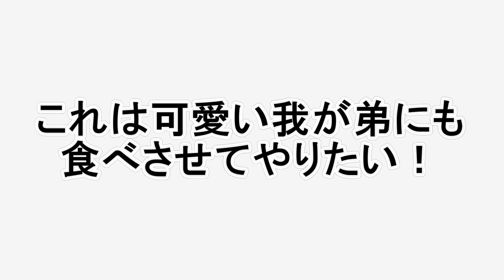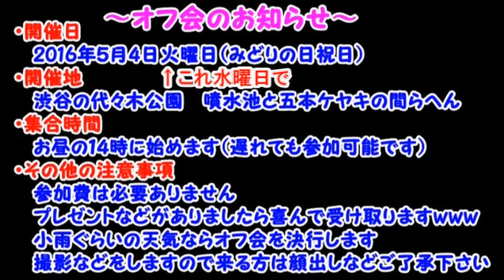俺がカントリーマアムのアイスをただ食べるだけ。弟が冷たい...これが高校生デビューなのか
：ツイキャス
　わからない場合は【marimo19931027】で検索してみてね！暇な時に
　急に生放送するから！ｗｗｗ

：755トークアプリ
　【YouTube　タイチ】で検索すると出てくるよ！

：タイチのおすすめ商品

：フリー音楽素材（使用いてない場合もございます）
　魔王魂

※コラボなどの依頼はYouTubeのメッセージかTwitterのリンクからお願いいたします